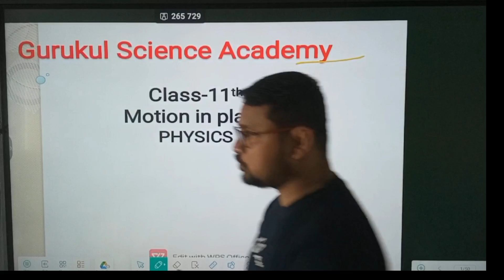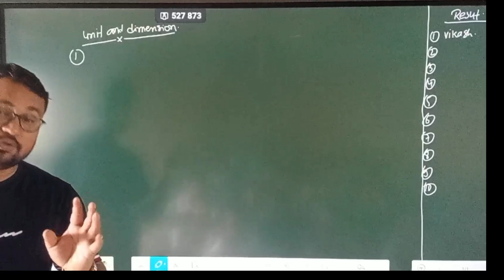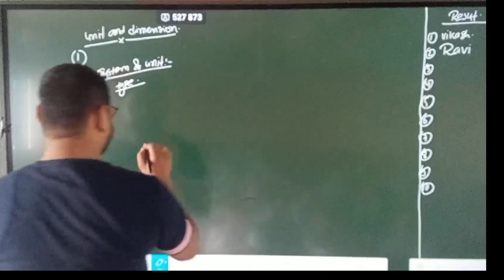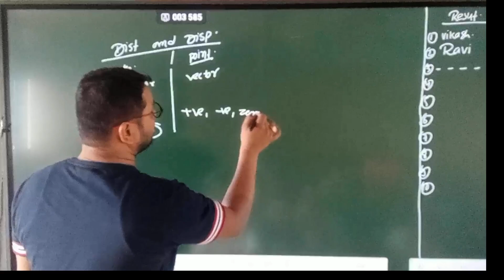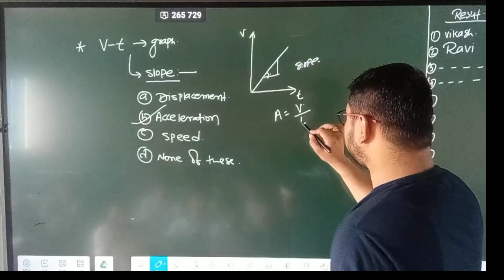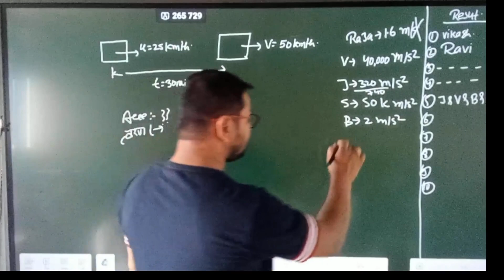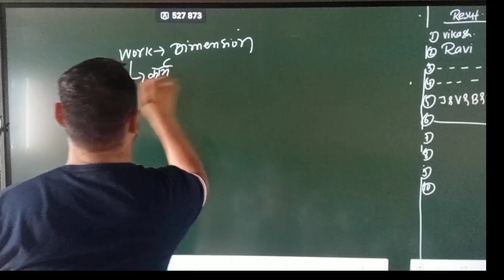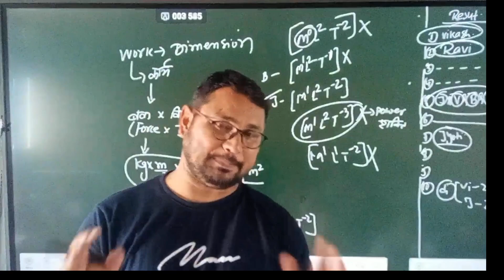LECT 19 || class 11 physics chapter 3 || vector ||basic mathematics